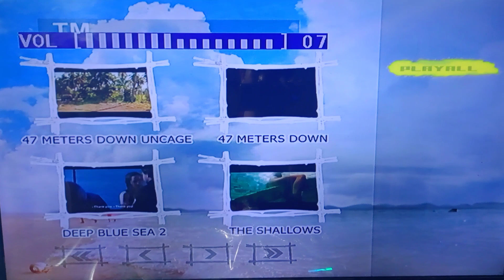47 meters down uncage - 47 meters down - deep blue sea 2 - the shallows (TM) DVD menu